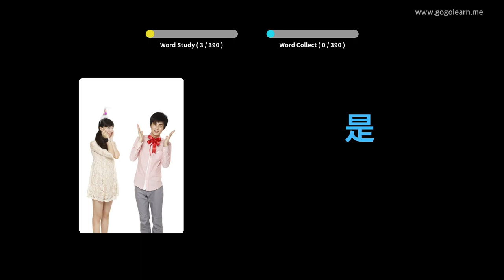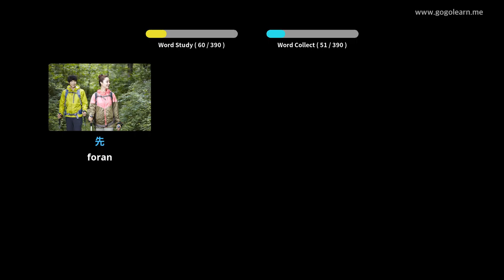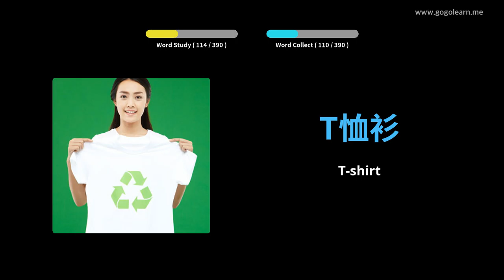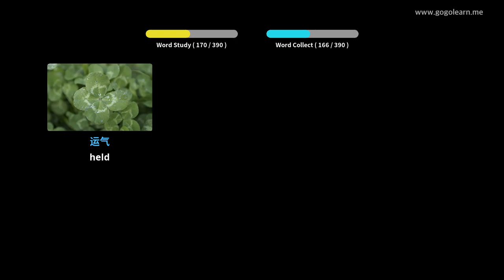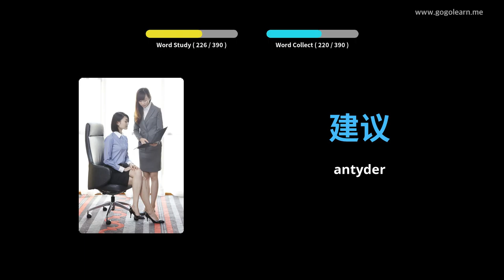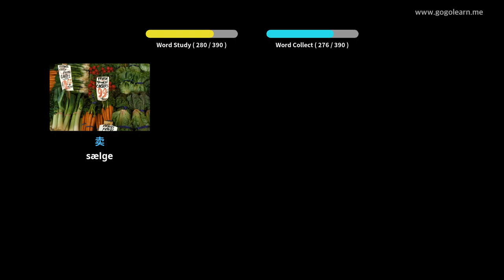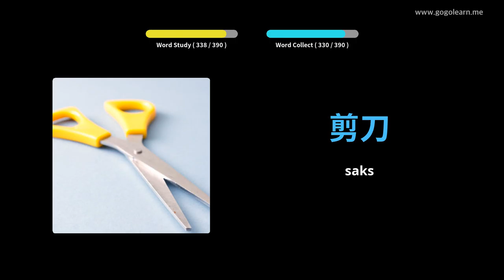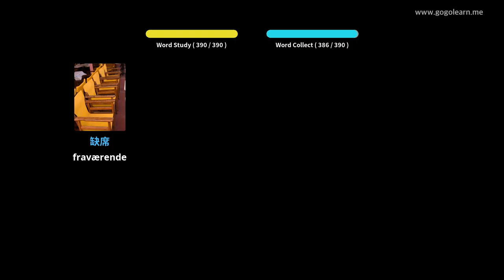Lær Kinesisk Gjennom Bilder |Kinesisk Ordforråd Mellemskole 1 | Golearn